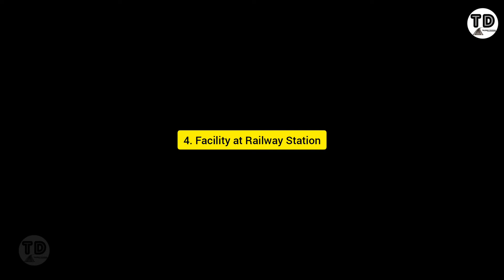Jammu Tawi Vs Lala Musa Comparison 2022 !